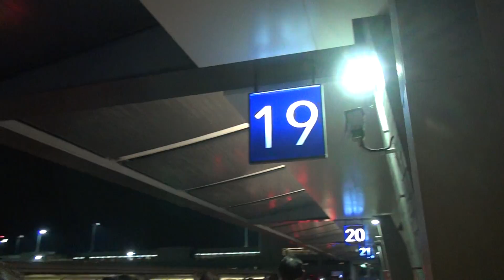桃園機場一航廈接機,搭車位置19~20(入境)